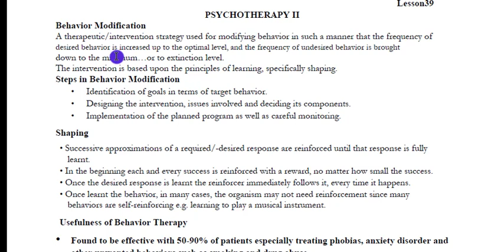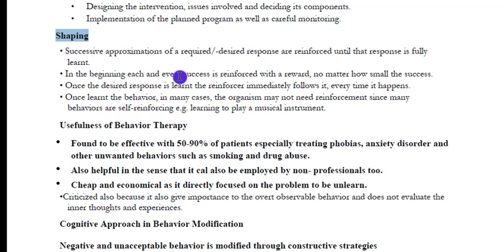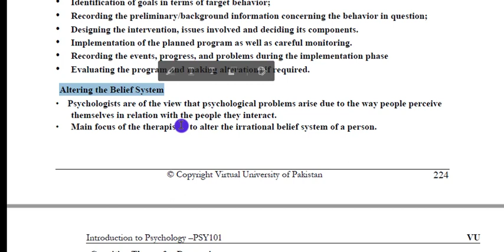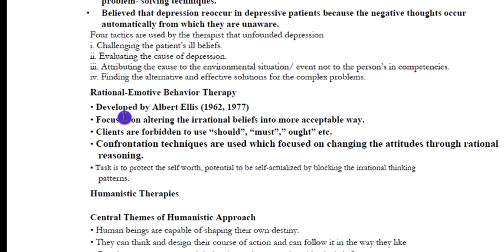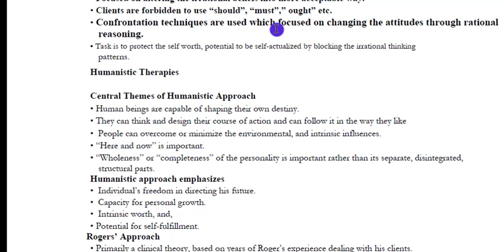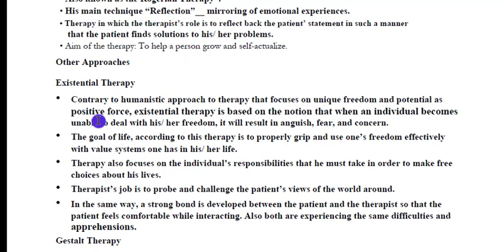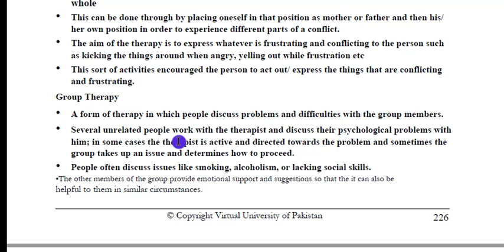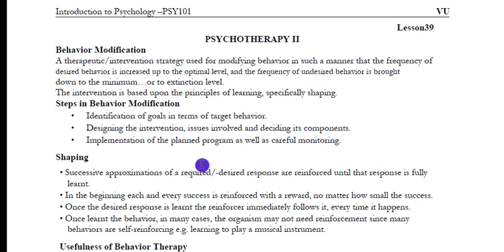Psy101 lecture no 39